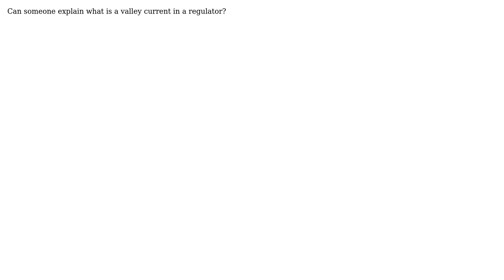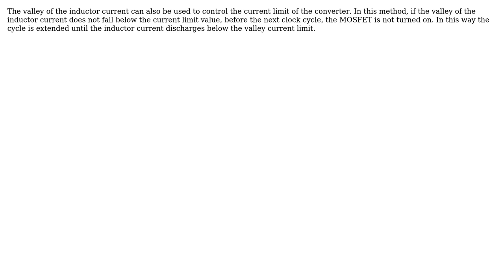Electronics: What is a valley current in a regulator?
With thanks & praise to God, and with thanks to the many people who have made this project possible! | Content (except music & images) licensed under CC BY-SA | Music | Images & others | With thanks to user Tony Stewart EE75 user EE_DRS and the Stack Exchange Network Trademarks are property of their respective owners. You are responsible for your own actions.